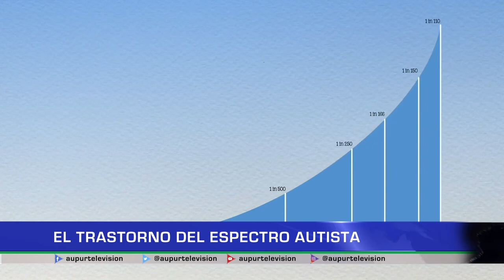El trastorno del espectro autista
En nuestro espacio de salud, nos informaremos acerca del trastorno espectro autismo. Conoceremos cómo se desarrolla y cuáles son algunos síntomas para detectarlo. Veamos la información que da a conocer el Neurólogo y Pediatra, Manuel Fernández a través de la plataforma médica online Top Doctors.